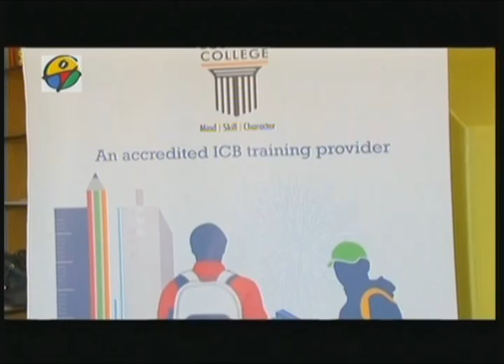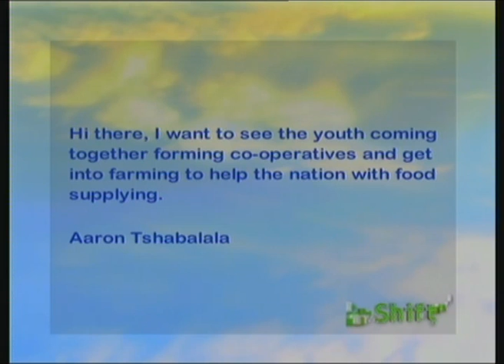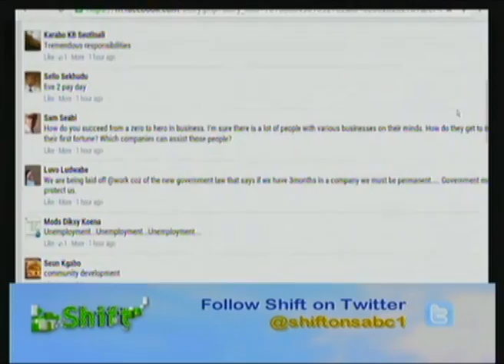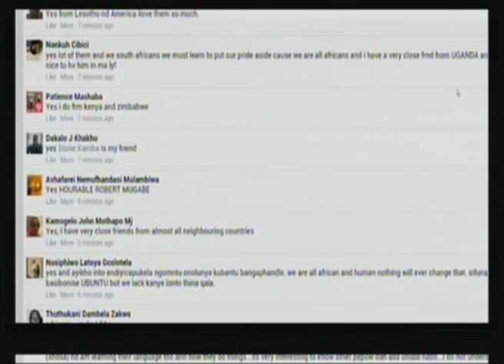Shift 12 - Episode 40: We are connected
South Africa recently experienced a wave of attacks against immigrants and the looting of the businesses by South African’s. Some media reports attribute this to xenophobia arguing that this is a huge problem in South Africa that has yet to be dealt with properly.

Shift interviews young people from South Africa and other African countries to share with us how close or far we are to achieving a unified African identity and combatting the ills of xenophobia amongst us.

Facebook: Shift on SABC 1 (Shift SABC 1)

The 12th season of SHIFT focuses on young achievers, role models and case studies from all fields represented in Msanzi life; social, political, entertainment, financial, community, psychological, entrepreneurial, innovative, health and wellness.

Tune into SHIFT live on SABC1 every Monday and Tuesday from 11:00 to 12:00 for the talk that encourages viewers to SHIFT their mind-sets, or catch the discussion on facebook or twitter during the interactive broadcast where viewer is king!